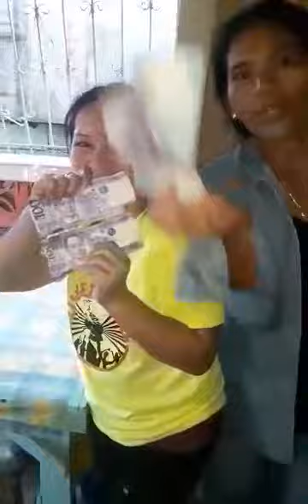just sharing a little blessing to this individual that works hard for their daily living